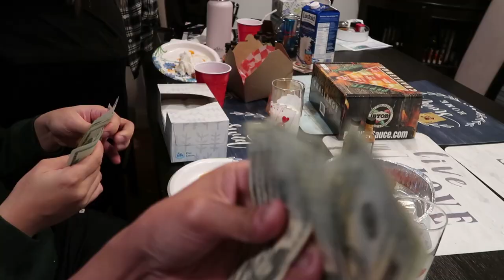Trying World’s Hottest Pepper Challenge: Carolina Reaper | DARLISHYTV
We tried the World's Hottest Pepper-- the Carolina Reaper!